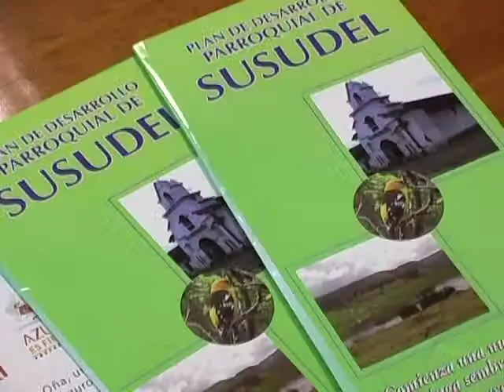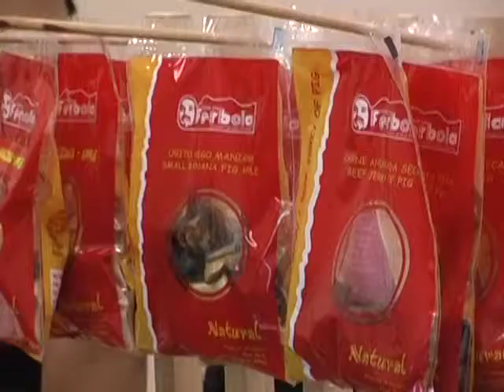CANTON OÑA EN AZUAY SE PREPARA.m4v